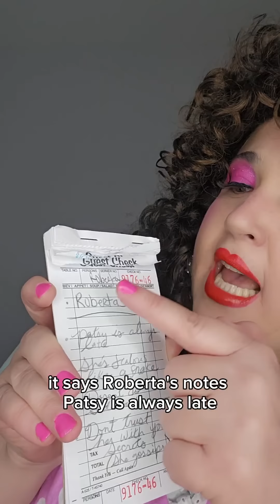Nell's Diner, 1985!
Nell's Diner, 1985! The only thing hotter than the chili is the drama! The tension between Caroline & Patsy hits its boiling point, and those who can't take the heat better get out the kitchen, hunnie! 🔥

Written, Acted & Directed by Casey Dressler